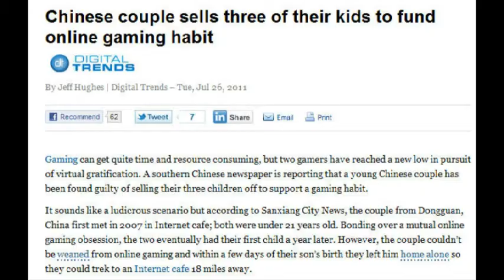An 8 Bit Boss Public Service Announcement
A PSA about a Chinese couple who were selling their children to fund their online gaming habits.

Brockville